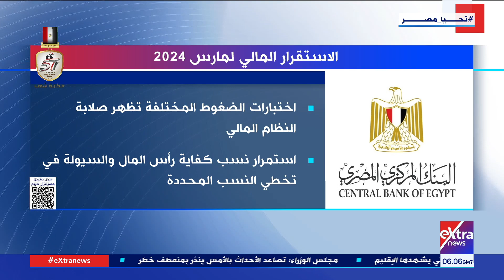الاستقرار المالي لمارس 2024